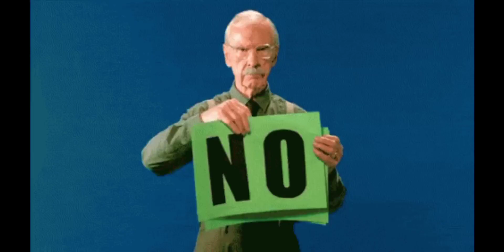SABIAS QUE EN ESTOS PAISES NO COMSUMEN LA COCA-COLA? 😳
En este vídeo hablo sobre el consumo de la coca cola a nivel mundial y en específico en los únicos dos países donde no la consumen.